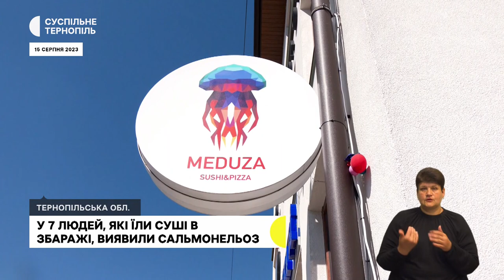У людей, які їли суші, виявили сальмонельоз. «Перша операція в історії української медицини».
- У інфекційне відділення Збаразької центральної ушпиталили 38 людей з отруєнням після того, як вони з’їли суші
- Тернополянці Ніколь у 8 місяців зробили операцію на серці: як почувається дитина?
- На Тернопільщині працівники підприємства розробили дистанційно керовану платформу, якою військовослужбовці можуть перевозити вантажі